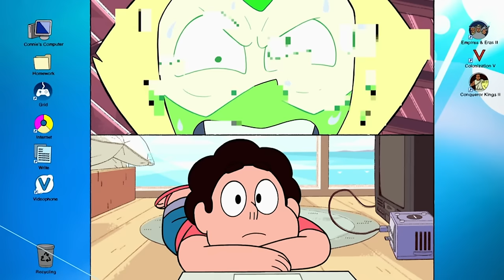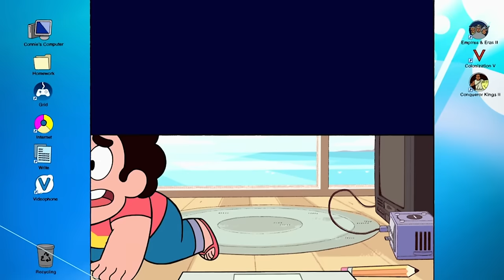Steven Universe | Webisode: Videocalling Peridot | Cartoon Network Africa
When Steven calls Peridot, Lapis thinks he is trapped inside the screen and tries to get him out.

Welcome to the official Cartoon Network Africa YouTube channel. You’ll find promos, videos, updates and cheats on the latest Cartoon Network's web games and mobile apps for iPad, iPhone, iPod touch, Android and Kindle. Come back for new interactive game plays from The Amazing World of Gumball, Adventure Time, Ben 10 Omniverse, Mixels, Regular Show, Uncle Grandpa, Steven Universe, Clarence and many more.